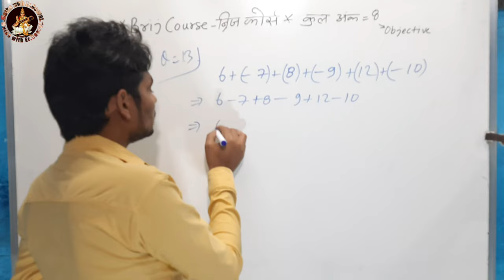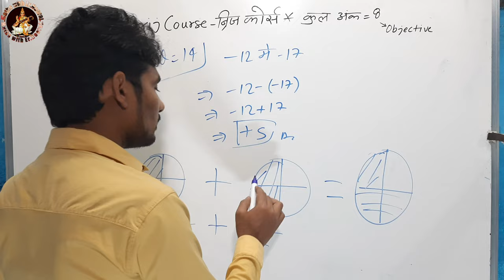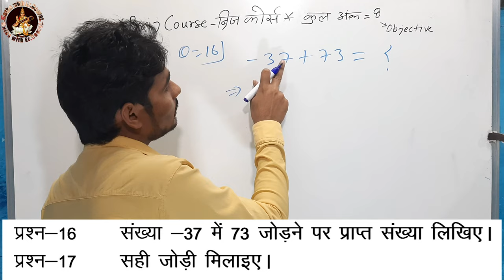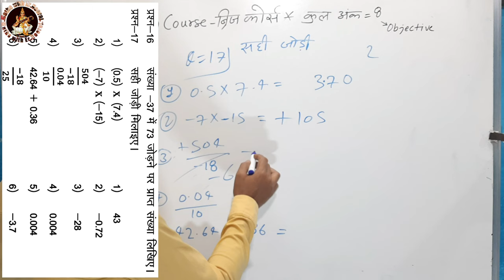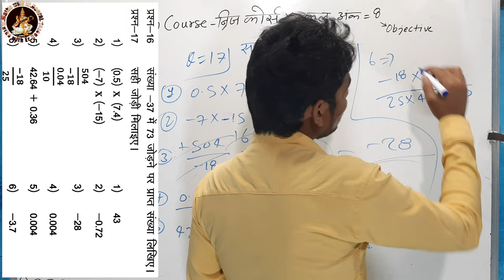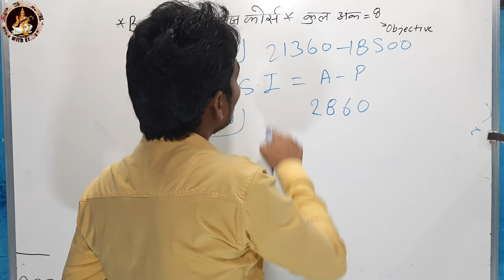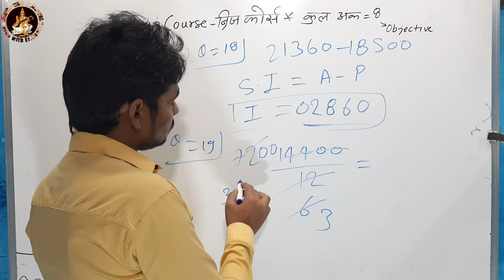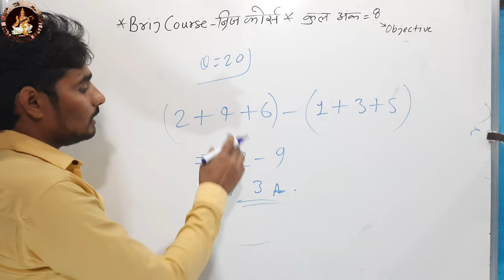Class 9th Maths Solution 2022 Question bank solution 2022|ब्रिज कोर्स,PART~3|By Maths With Er.Neeraj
Hello guys in this video. I have discussed, Class 9th Maths Solution 2022 Question bank solution 2022|ब्रिज कोर्स,PART~3|By Maths With .I hope this video is beneficial for you.
$ POWERS OF 📚📚✍✍.